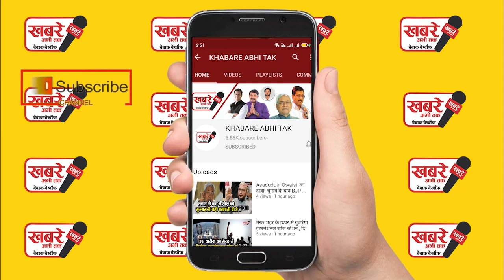youtube video #-CYZhi1bJO4